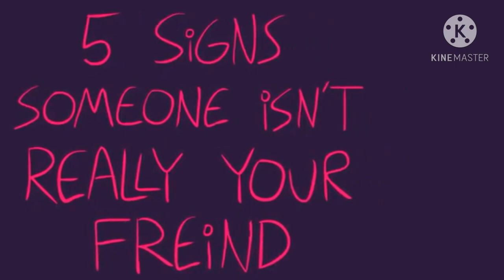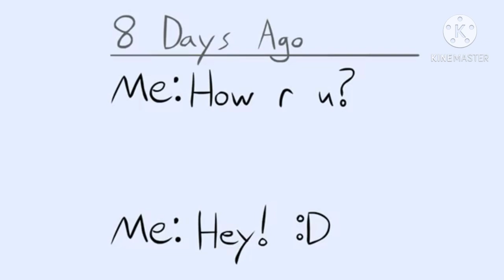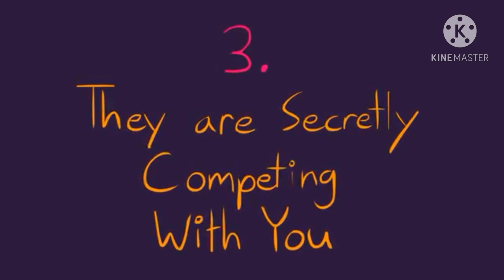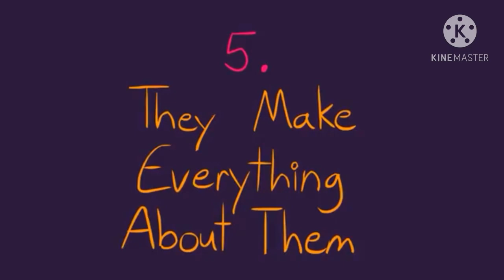5 SIGNS SOMEONE ISN'T REALLY YOUR FRIEND